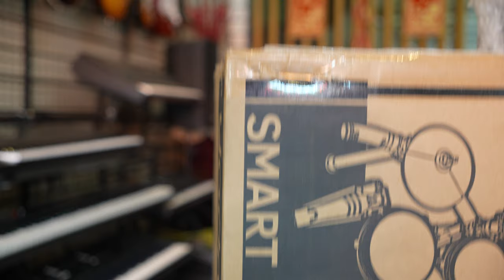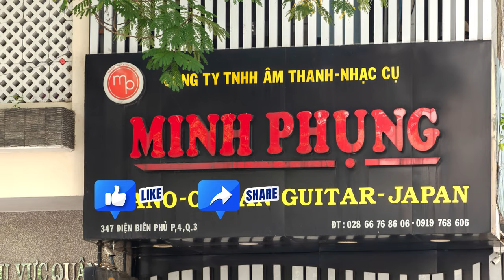BÀN GIAO MEDELI YODRUM PRO, 20 CHÂN ĐÀN VÀ 2 TAMBOURINE VỀ AN GIANG!!!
TRỐNG ĐIỆN TỬ YODRUM được thiết kế đặc trưng và cấu trúc dễ lắp ráp độc đáo đã giúp cho YoDrum từng đạt giải thưởng hàng đầu về thiết kế. TRỐNG ĐIỆN TỬ YODRUM có chip độc quyền của riêng kèm theo thư viện âm thanh hàng đầu trong ngành. Kết nối không dây đa kênh có độ trễ cực thấp giúp giao tiếp thời gian thực trở nên trơn tru.

Về thiết kế sản phẩm, sự khéo léo, công nghệ và trải nghiệm người dùng, YoDrum đặt một trong những cột mốc quan trọng nhất trong ngành công nghiệp nhạc cụ hiện đại.

😍 Hệ thống cửa hàng:
Showroom 1 : 347 ĐIỆN BIÊN PHỦ, PHƯỜNG 4, QUẬN 3, TPHCM
Showroom 2 : 98 BÀNH VĂN TRÂN, PHƯỜNG 7, TÂN BÌNH, TPHCM
Showroom 3: 342 LÝ THƯỜNG KIỆT, PHƯỜNG 6, TÂN BÌNH, TPHCM